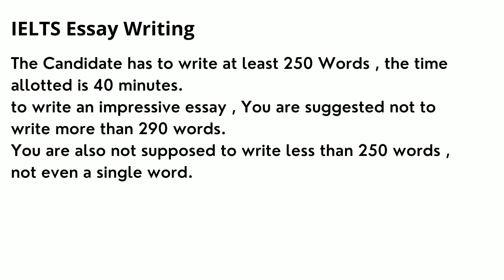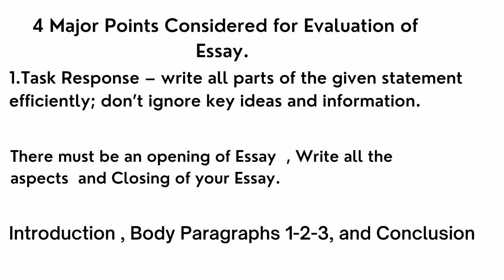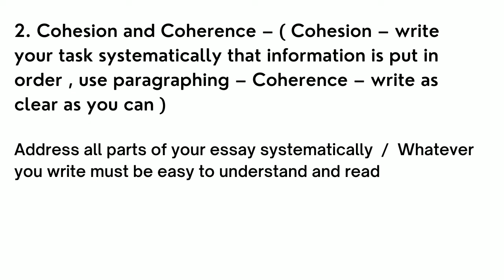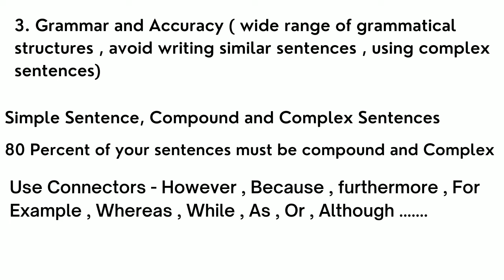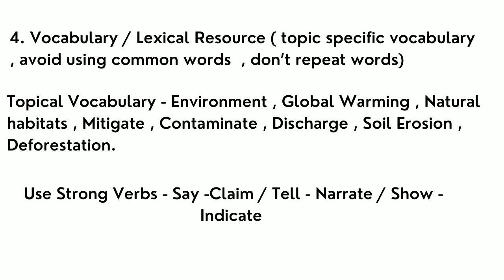4 Major Requirements to Write A Better IELTS Essay | High Score के लिए ये Parameters बहुत जरुरी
Hello Friends, How are you all , Hope you are doing well. in this video we are sharing 4 parameters which examiner uses to evaluate Essay Writing . by using these parameters you can write an effective academic IELTS Essay and Get High Score.